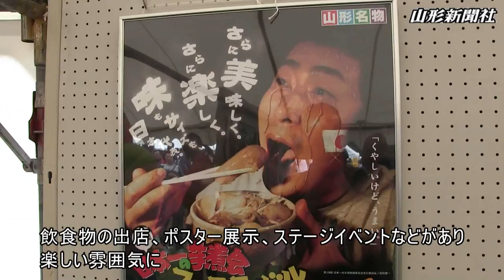山形・日本一の芋煮フェス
山形の秋の風物詩「日本一の芋煮会フェスティバル」が17日、山形市の馬見ケ崎川河川敷で開かれた。25年にわたり芋煮を提供してきた大鍋「2代目鍋太郎」の最後の晴れ舞台に県内外から多くの人が集まり、愛情と感謝がこもった芋煮を味わった。